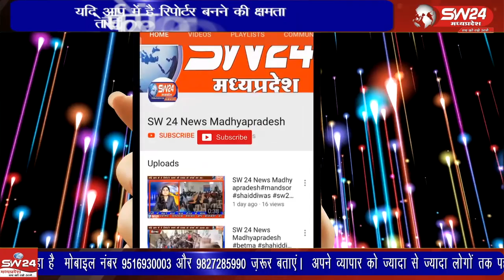शिवपुरी जिले के करैरा थाना पुलिस ने एक बार फिर स्मैक के खिलाफ बड़ी कार्रवाई की है।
शिवपुरी जिले के करैरा थाना पुलिस ने एक बार फिर स्मैक के खिलाफ बड़ी कार्रवाई की है। पुलिस ने 15 ग्राम स्मैक के साथ दो आरोपियों को गिरफ्तार किया है।